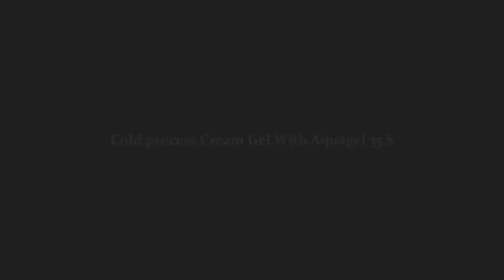Cold Process Cream Gel with Aquagel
Excellent Thickening agent and Emulsion Stabilizer

Gangwal Chemicals (Part of Barentz)